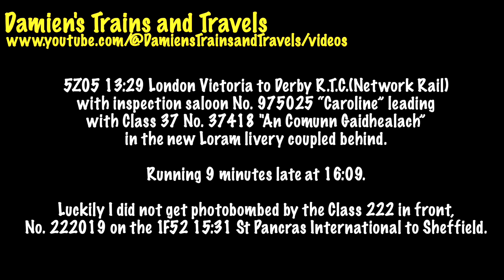Inspection Saloon “Caroline” & Class 37 No. 37418, Midland Main Line at Irchester, 10th April 2024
More on the Midland Main Line at Irchester.

1H42 15:40 Corby to St Pancras International with Class 360 EMUs No. 360119 & 360116. Running 1 minute late passed at 15:55.

5Z05 13:29 London Victoria to Derby R.T.C.(Network Rail)
with inspection saloon No. 975025 “Caroline” leading
with Class 37 No. 37418 "An Comunn Gaidhealach”
in the new Loram livery coupled behind.

Running 9 minutes late at 16:09.

Luckily I did not get photobombed by the Class 222 in front,
No. 222019 on the 1F52 15:31 St Pancras International to Sheffield.